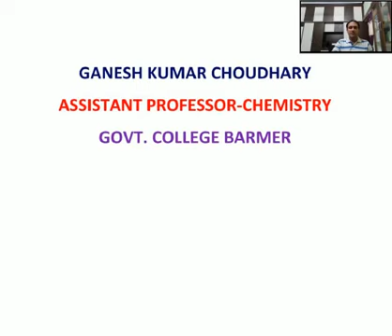B.Sc.-III Inorganic chemistry || CFT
Discuss on CFT postulates